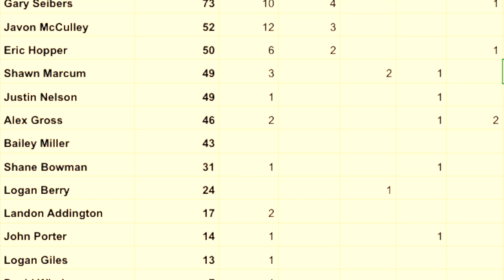Cougars Finish the 2017 Season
The 2017 season was a big question mark for the Cougars. After losing a majority of the starters from the 2016 season, the Cougars made no excuses as they finished the regular season 7-3 and 7-4 overall. Congratulations Cougars on another winning season!